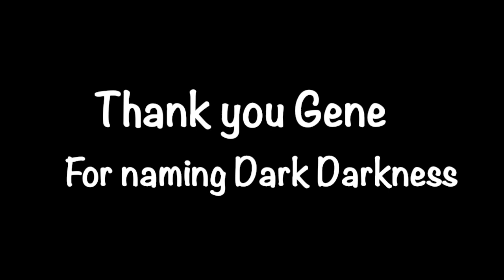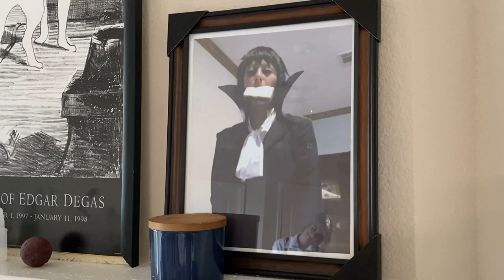Bungou Stray Reality Episode 10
It's finally here! We know it has been ages since a BSR episode, but we are excited to finally get to share this with you guys! Atsushi gets to try his hand at dating this episode. Chuuya and Dazai own a restaurant now?? So much to unpack. Yes, Aku is really dead. We all miss him dearly. His sass was truly the best part of the show.
We hope you enjoyed this episode, and every episode before it. We had such a good time making BSR!